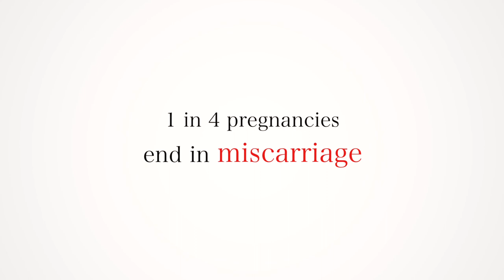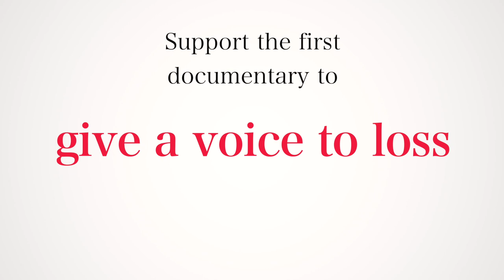Don't Talk About the Baby Trailer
Don't Talk About the Baby is a documentary dedicated to taking the shame and silence away from miscarriage and infertility!